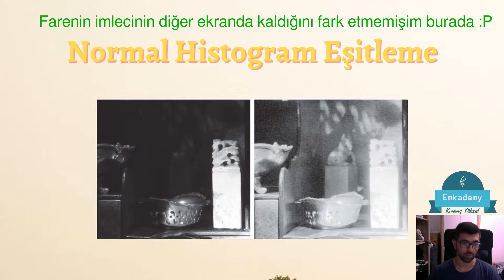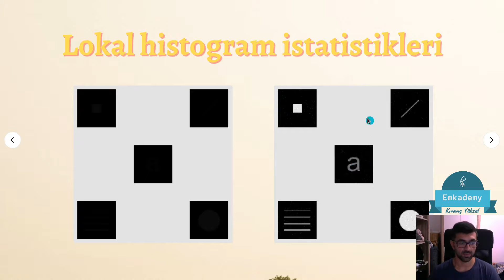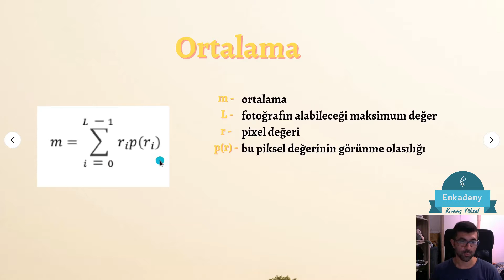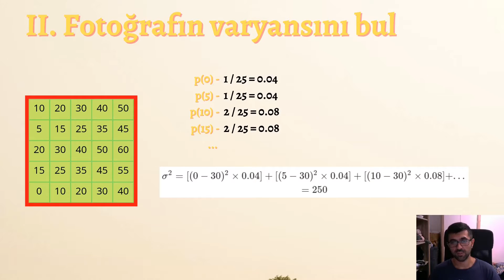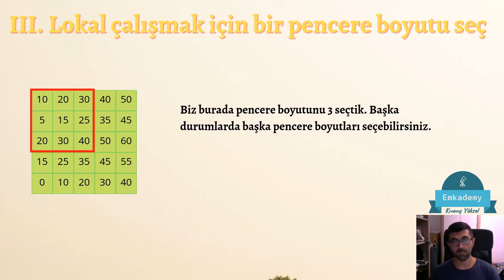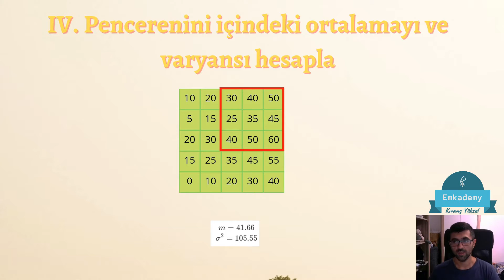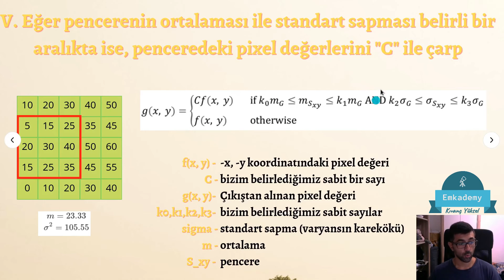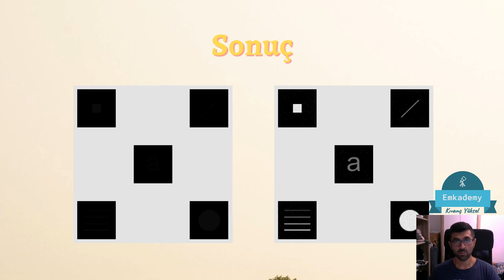12 - Dijital Görüntü İşleme - Lokal Histogram İstatistikleri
Bu videoda "Lokal Histogram İstatistikleri" konusuna göz atacağız. Histogram eşitlemede olduğu gibi, lokal histogram istatistikleri, fotoğrafların görüntü kalitesini iyileştirmek için kullanılabilir. Ancak histogram eşiklemesinden farkı, bu iyileştirmeyi fotoğrafta "global" olarak yapmaktansa "lokal" olarak yapması. Ayrıntılar videoda :)